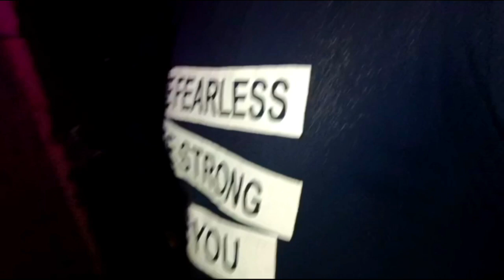MY DAILY VLOG 🙏🏻🥰 PAYAL KE SATH